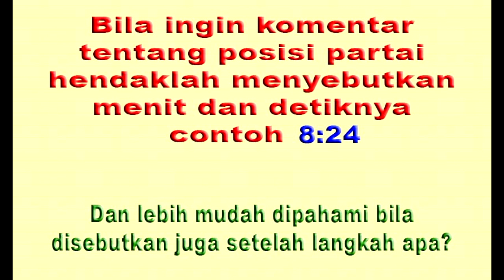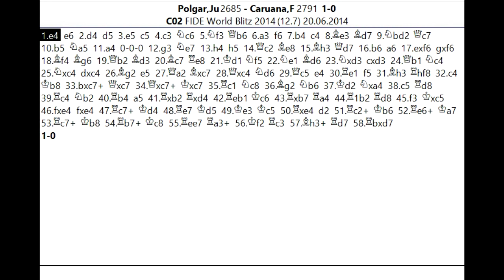Ngeeeriii JUDITH POLGAR tekuk FABIANO CARUANA saat digaris finish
Salam jumpa para pecinta Catur , jumpa lagi dengan Saya Suwaji , dan  kali ini akan kita lihat menarik permainan pecatur Wanita Jenius , yang dianggap pecatur wanita terbaik sepanjang masa , Judith Polgar. Dalam permainan di turnamen Fide World Blitz tanggal 20 Juni 2014 ini , Judith yang hingga kini merupakan satu-satunya pecatur wanita yang bisa tembus ELO rating 2700 , berhadapan dengan Fabiano Caruana, pecatur unggulan dunia yang Elo ratingnya pernah menembus 2844 pada october 2014. Dan permainan ini menjadi seru dan seram karena Judith mampu mampu merubah posisi kalah menjadi unggul , dan bisa menghentikan pion Caruana yang tinggal satu langkah menuju petak promosi dalam suasana yang terbuka  , sehingga tak ubahnya judith mampu mendahului  Caruana saat di tikungan pada detik-detik garis finish. Mari langsung kita saksikan taktik dan strategi yang mnuncul dalam permainan ini